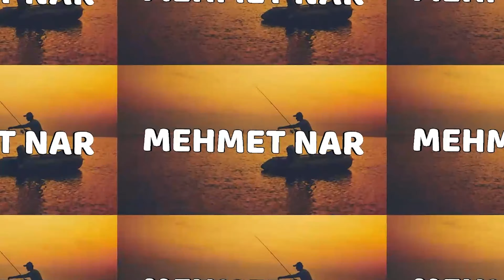RANK MAÇLARINDA ATTIĞIMIZ YUMRUK VE TAVA YİYEN OYUNCULAR (FATİH LİGİ) (YUMRUK SERİSİ)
S17 FATİH OLURKEN Kİ  TAVA VE YUMRUKLARI DERLEDİM İYİ SEYİRLER ...

FATİH OLDUK

LAPROZ UN KANALI

AHMET COŞKUN UN KANALI

HEMEN HEMEN HERGÜN NİMO TV DE CANLIDAYIZ ODALARA GIRIYOR KLASIK MAÇLARA GIRIYOR SOHPET EDIYORUZ
YERİ GELIYOR RANK KASIYORUM O TAKIMLA YERI GELIR KD YERİ GELİR BİLGİLERİMİZİ PAYLAŞIYORUZ SENDE BİZİMLE BENIMLE OYNAMAK ISTERSEN TAKİP EDİP BİLDİRİMLERİ AÇARAK IZLEYEBILIR VEYA TAKIMDA YER BULABILIRSIN SEVİLİYORSUNUZ
NİMO TV : Mehmet Nar - REİSS
YOUTUBE : Mehmet Nar - REİSS
DİSCORT : KASAPCI-REİSS#7327​
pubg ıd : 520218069